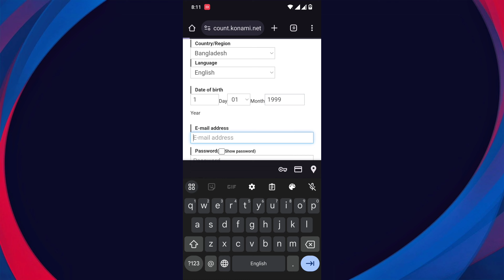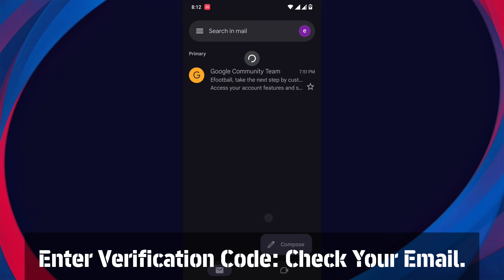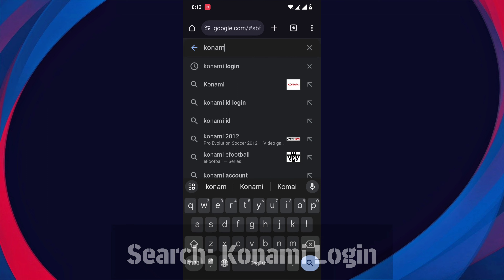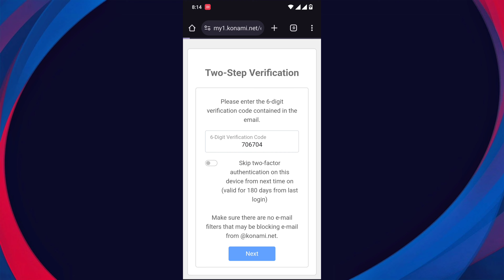How To Link Konami ID eFootball 2024 Mobile || Two Step Verification On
how to register in konami account
upcoming monday new epic pack in efootball 2024 mobile
how to get free coin in efootball
best formation efootball 2024
efootball mobile 2024 settings
how to register konami id
efootball 24 mobile settings
alex nd
efootball new rule
enable 2 step verification on your konami id
how to enable 2 step verification on konami id
enable 2 step verification konami id
konami id 2 step verification
2 step verification pes
efootball tips and tricks
alexnd
efootball 2024 mobile coins malayalam
konami id login problem
pes 2023
efootball 2024 mobile coin ဝယ်နည်း
efootball 2024 mobile coin purchase
efootball 2022
akash football zone
efootball 2024 mobile coins buy
solutions activity
link konami id
konami id efootball
efootball 2024 mobile coin event
ocirium gamer
counter attacking
tactics
never celebrate too early
dancing
domination
opponent
is
violated
how to get 105 rated messi in efootball 2024
efootball 2024 mobile coins android
efootball 2024 mobile coins ios
efootball 2024 mobile coins free
nazid game on
fc 24 mobile
football games
goal
efootball 2024 mobile coins
ps4
ps5
mobile gameplay
pc gameplay
high graphics games
4k gameplay
amd
nintendo switch
asus rog ally
soccer games
fifa
how to safe efootball id
efootball id
how to create konami id
konami id register
konami id create
ea
konami id efootball 2024
konami id efootball 2024 mobile
how to create konami id for efootball
how to register konami id for efootball
nvidia
how to create konami id for efootball 2024
ios
how to register konami id for efootball 2024
cara mengembalikan akun konami yang lupa password
s23 ultra gameplay
s23 ultra
cara reset password konami
lupa password konami id
open sharing channel
pes mobile indonesia
cara reset password id konami
cara memulihkan password id konami
fifa 24
pes 24
efootball 24 mobile updated
efootball 24 mobile player signing
efootball 24 mobile players
cara melupakan password id konami
cara transfer data di efootball 2022 mobile
cara menghubungkan id konami ke efootball 2024 mobile
mengatasi lupa password
fc 24 mobile gameplay
efootball 24 mobile gameplay
como recuperar cuenta de efootball 2024
cómo restablecer la contraseña de id de konami
cómo recuperar la contraseña de id de konami
team work
efootball 2023 móvil
efootball 2024 móvil
efootball móvil
cómo resolver o arreglar la contraseña olvidada en pes
cómo vincular konami id a efootball 2024 mobile
arreglar la contraseña olvidada
games
game
mobile games
ea sports
วิธีรีเซ็ตรหัสผ่าน konami id
konami id data transfer
efootball bangla
football manager
fc 24
how to link konami id efootball 2024
how to create efootball account
efootball tips bangla
sd ka gaming
trick to get efootball epic booster pack in one try
how to get new epic booster pack for free
best way to get free coin efootball 2024
unlimited coin hack in efootball 2024
how to get free coins efootball 2024 mobile
how to customize formation in efootball mobile
efootball 2024 mobile tips and tricks
efootb tricks mobile
efootball tips and tricks mobile
efootball 2024 mobile download problem
efootball settings change
efootball setting mobile 2024
efootball settings 2023
efootball 2024 mobile download for android
efootball tips for beginners
efootball tips and tricks 2023
efootball tips
efootball secret tricks
efootball settings
how to download efootball 2023 mobile